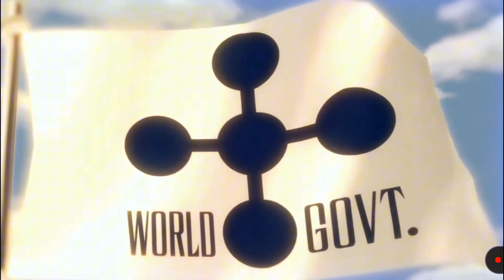EXTREME AWAKENED FORM ROB LUCCI | ONE PIECE BOUNTY RUSH | OPBR